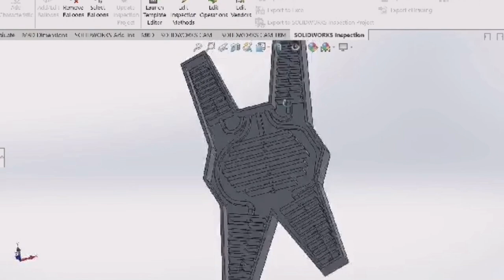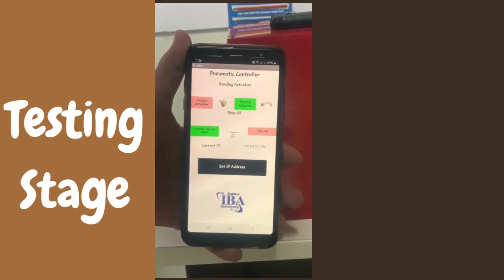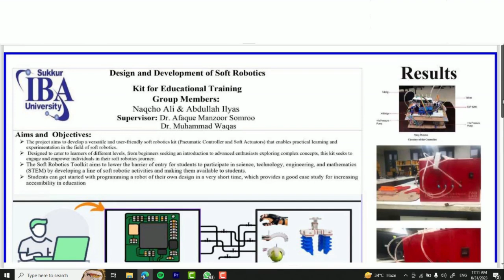Design and Development of Soft Robotics Kit for Educational Training